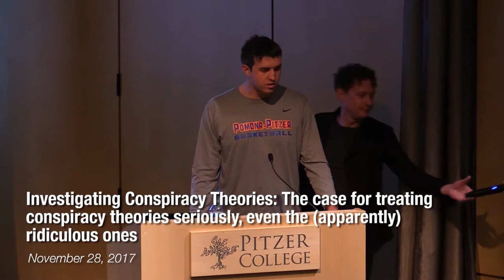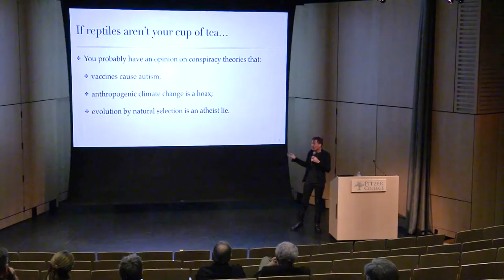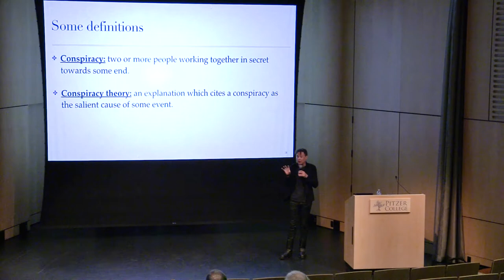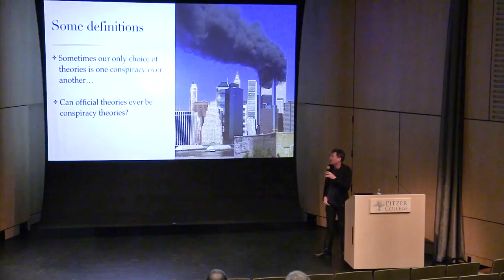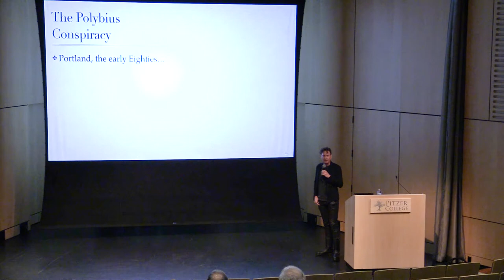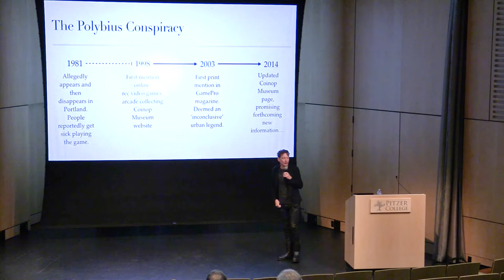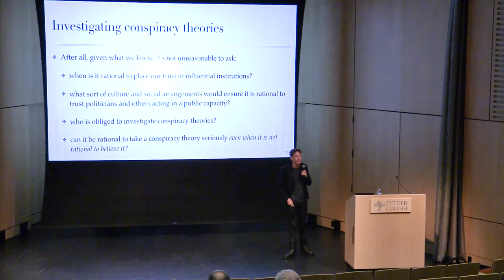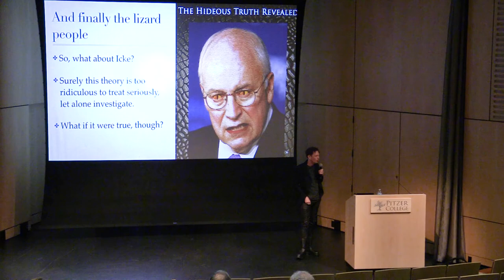Matthew R.X. Dentith - Investigating Conspiracy Theories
“Investigating Conspiracy Theories: The case for treating conspiracy theories seriously, even the (apparently) ridiculous ones”

The term ‘conspiracy theory’ gets a bad rap in public discourse. Recent academic work – particularly in History, Philosophy and Sociology – has convincingly argued that conspiracy theories do not deserve their bad reputation; conspiracies don’t just happen but many pejoratively-labelled ‘conspiracy theories’ have turned out to be warranted. But what would it be like to treat such theories seriously enough to engage in a systemic investigation of them? How do we sort good theories from bad? What counts as evidence for or against a conspiracy? Just who would investigate such theories? Drawing together a swath of recent academic work on these things we call ‘conspiracy theories’ I argue that we ought to treat conspiracy theories seriously and investigate them, even if that means sometimes we have to ponder whether alien shape-shifting reptiles run our governments.

Matthew Dentith is  author of Philosophy of Conspiracy Theories, Co-host and producer of the Podcaster’s Guide to the Conspiracy Podcast. Dentith has published numerous papers in such venues as Social Epistemology, Episteme, Skeptic, and The Fortean Times.